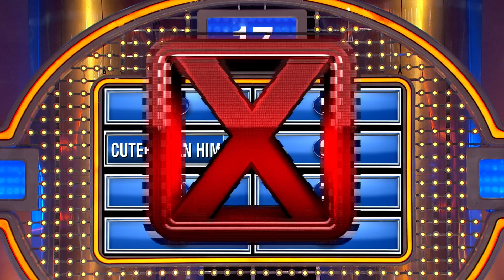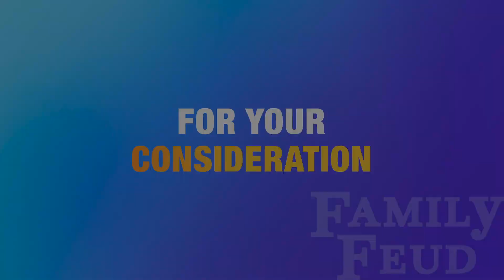Emmy-worthy moments! Steve Harvey = best game show host?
Each year, Family Feud submits a reel of clips showcasing Steve Harvey's talent for the Daytime Emmy Awards in the "Outstanding Game Show Host" category. The rules are simple. The content must be from the previous calendar year and presented as it aired on TV. No enhancements allowed! Virtual ceremonies are expected to take place in June and July.

CHAPTERS:
00:00 Introduction
00:05 Make Love
01:59 Donkey
03:39 Big Nose
04:42 Noisy Casket
05:52 Leonardo DiCaprio
07:12 Bobek Family